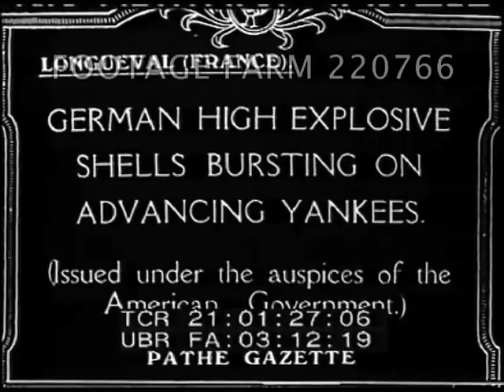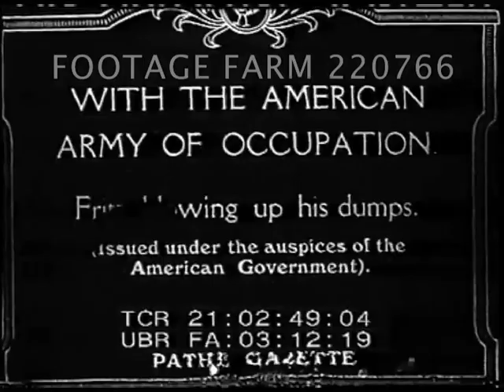WWI Newsreel Excerpts 220766-01 | Footage Farm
Pathe - France American push - US troops on horseback ride past camera.  Horse drawn carts loaded with shells.  French? soldiers cross river by bridge.
21:00:40 American soldiers digging trenches & training with Lewis Gun
21:01:25  German shells on Yankees. Longueval France.  Explosions as troops run across fields.
21:02:48  With the American Army of Occupation - Fritz blowing up his dumps.  Pan over rooftops of town - smoke rising.  American advance cavalry on move
21:03:31 Alphonso XII in Verdun - speaking with Catholic priest, walks through ruins of church? At train station.  With press or VIPs ?
21:05:05  Old American Army; Western Front.  Troops drive covered wagons and ride on horseback.  Military trucks travel line abreast.
21:05:41 ? troops walking across field, snow on ground - try to keep warm.  Issued with rations. ? troops on horseback down country road.  Ambulance wagon.
21:06:47 Big gun firing ? troops fire from trenches, wounded man helped from trench.  Women sit in rubble.  Troops getting soup.  Officers looking at debris in bomb damaged town.
21:09:01 Railway gun moved and fired - troops in trenches.  Explosions.  Field gun / artillery fired. Remains of buildings and churchyard. Injured man put into ambulance.  British or US troops advance.
21:11:25 Animated map detailing Luxembourg and France and Germany - campaigns
21:12:29 French? troops in trenches. Artillery fired
21:12:52 US Naval warships at anchor.  US troops on dockside waiting to board transport ships.  Boarding ships
21:13:59 Naval recruitment drive on beach - men signing up.  Battleships underway.
21:14:28 Soldiers on parade ground at Camp Franco-American.  French and US officers in group chatting.  Flags of France and America raised side by side.
21:14:57 Mock battleship in US street. for bond rally?  US troops march down 5th Ave?-  military parade
21:16:04 Unid location. Heavy field guns pulled by oxen across pontoon bridge.  Artillery fired.  Military training.  Railway gun.
WW1; Royalty; Fighting; Medical; Military training; Railway gun;